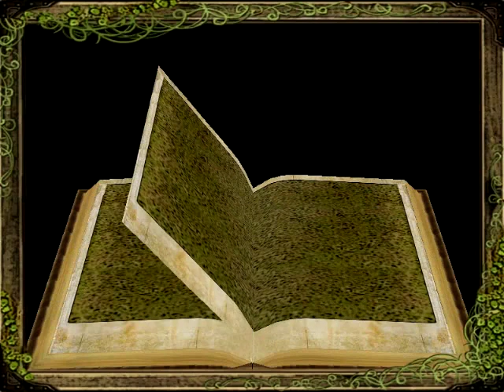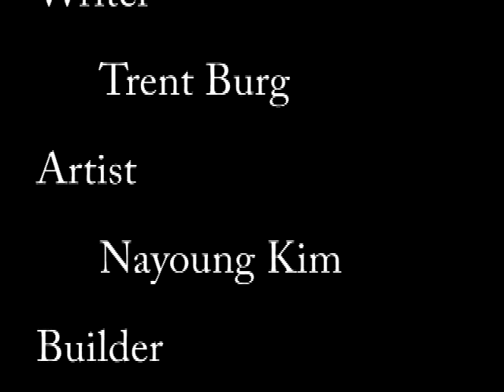Dragon Question (3/3)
A video of an interactive picture book. Which was a two weeks project in ETC, CMU.